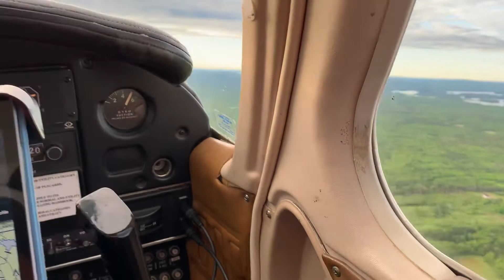View of our camp and the airport